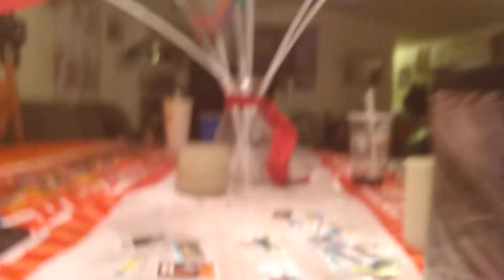Showing my Roblox MEME pack lol